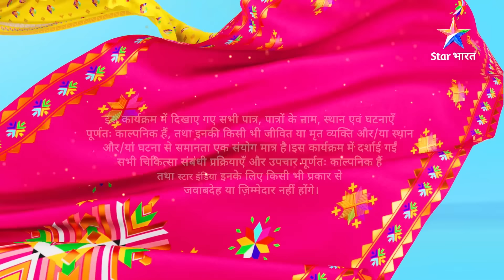Full Episode 10 || Dill Mill Gayye || Armaan ki masti